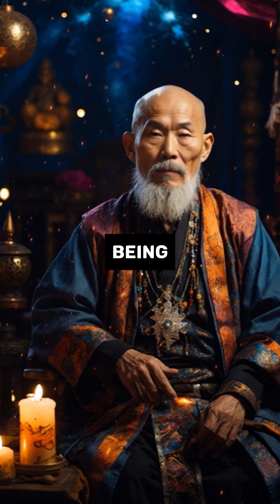YOUR LIFE IS ABOUT TO UNDERGO HUGE CHANGES!